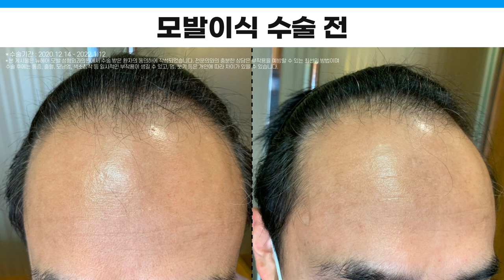모발이식 후기, 1년 엠자탈모 완전 사라졌다ㅣ1700 ~ 2000모낭ㅣ뉴헤어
0:00 시작
0:05 케이스 1번 2000모낭 (수술기간 : 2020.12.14 ~ 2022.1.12)
1:04 케이스 2번 1700모낭 (수술기간 : 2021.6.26 ~ 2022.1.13)
2:02 케이스 3번 2000모낭 (수술기간 : 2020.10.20 ~ 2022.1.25)